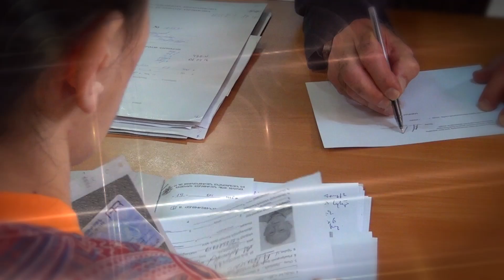Երդման արարողությանը մասնակցելու և ՀՀ քաղաքացու անձնագիր ստանալու կարգը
ՀՀ Նախագահի կողմից ՀՀ քաղաքացիություն շնորհելուց հետո երդման արարողությանը մասնակցելու և անձնագիր ստանալու կարգը